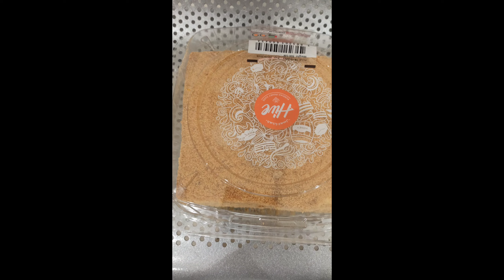Last Night Pizza Party with FrienDs